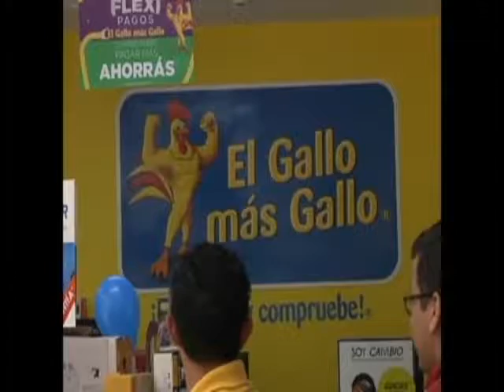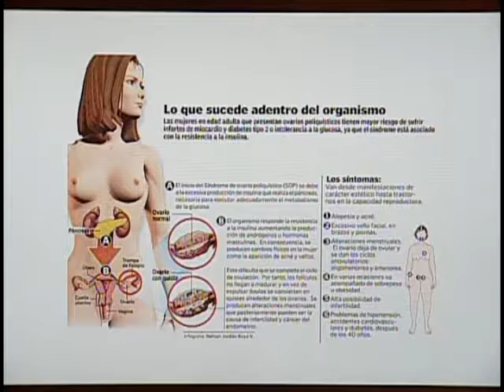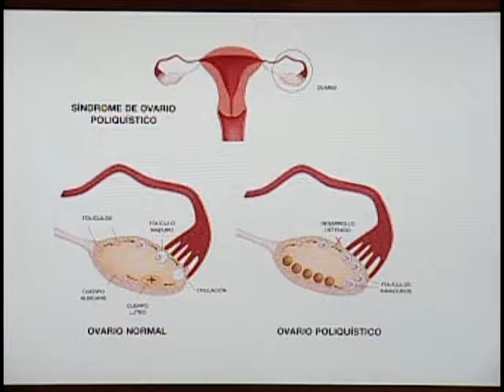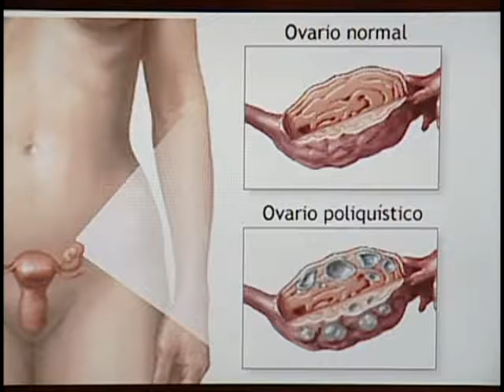Revista Al Día 19/08/2016